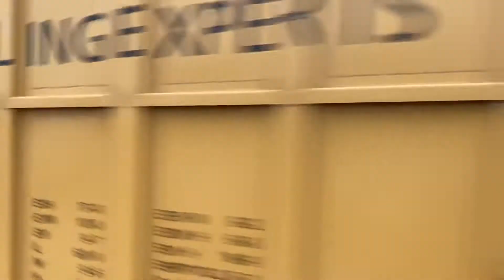NYAR RS 71 MEDFORD! ABOX/RAILBOX, 3230’S, CENTERBEAMS, TBOX’S, NORTH DAKOTA MILLS 5660/PRESSUREAIDS!